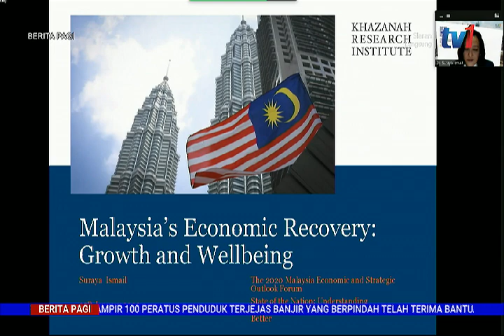26 JAN 2022 – BERITA PAGI - PEMULIHAN JANGKA PANJANG